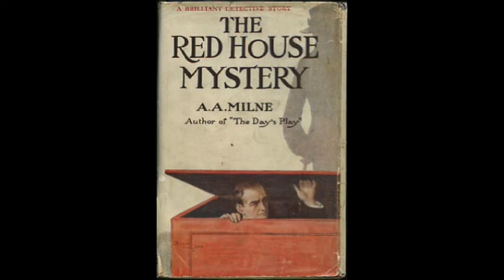The Red House Mystery by A. A. Milne | Detective Fiction | Audiobook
Alan Alexander Milne (18 January 1882 – 31 January 1956) was an English author, best known for his books about the teddy bear Winnie-the-Pooh and for various children's poems. Milne was a noted writer, primarily as a playwright, before the huge success of Pooh overshadowed all his previous work.

Antony Gillingham arrives at the Red House moments after a gunshot is heard. The room is locked, the murderer has disappeared and, in Antony's opinion, the police are going about it the wrong way. Antony, who was looking for a new profession anyway, decides to solve the murder himself, with a little help from his friend Bill.

Read by Kristin Hughes (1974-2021)